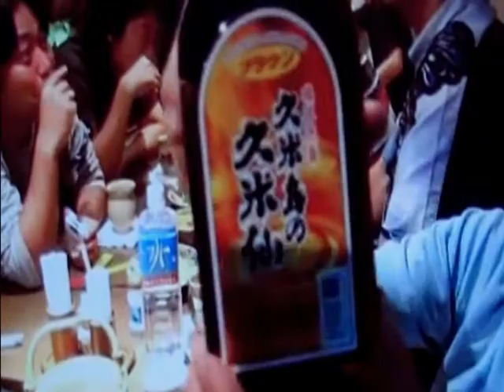Daiko Drivers in Okinawa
Okinawa is both a driving culture and a drinking culture. It has long had the highest rate of drunk driving accidents in Japan. So businesses and government regulators have sculpted a cut-rate taxi system to ensure that people who drink too much can get home safely. It's called "Daiko." It lets people hire professional drivers to bring them and their cars home.